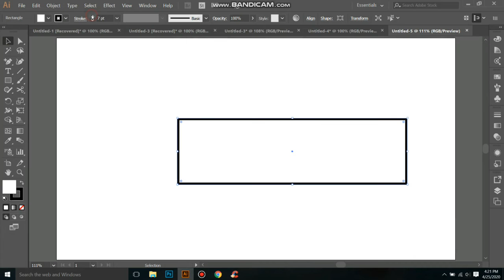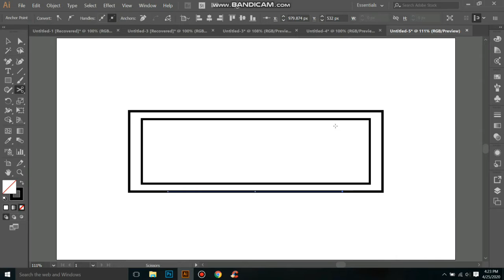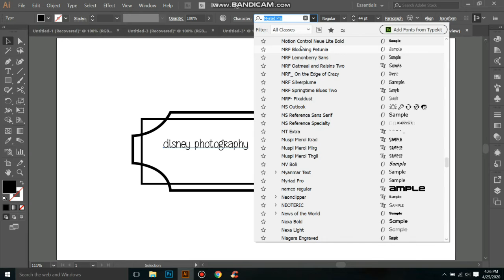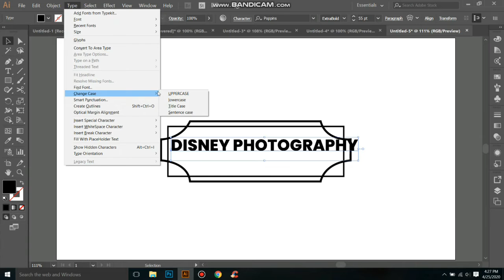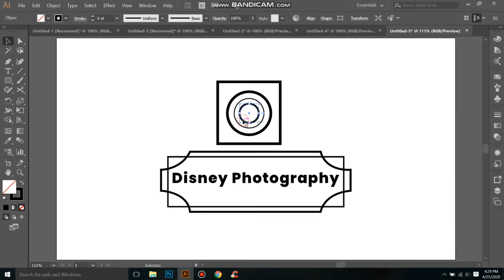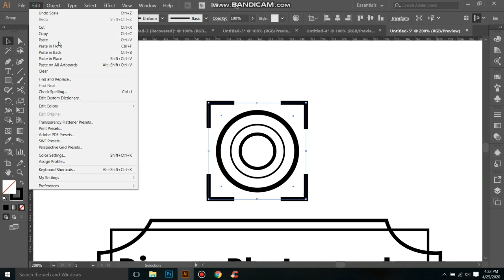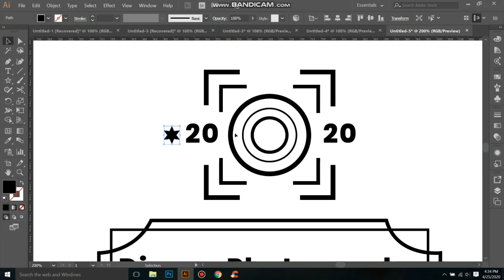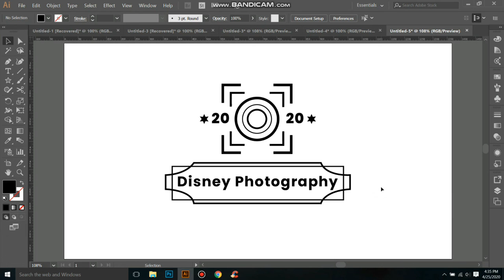1.60 Professional and creative photography or shutter logo in adobe iillustrator. AI tutorials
1.60 Professional and creative  photography or shutter logo in adobe iillustrator. Adobe illustrator tutorials.

This video is created for new graphic designer to help him to improve her primary stage. I made it just for tutorial. here I show how to ddesign a neuron or designing a photography logo. A begginer or advance level designer can draw a simple and professional photography logo by following this video. And also they can know some new use of some tools or other plate. I made it very easily and show all of necessary things or step one by one. I believe Its realy can help a graphic designer to learn something realy new or useful. I upload my video twice per day. Stay with me by subscribe and share and comment if anything you want to know or something you want to show changes in my video and be a good graphic designer.